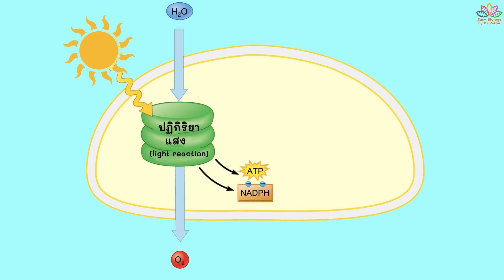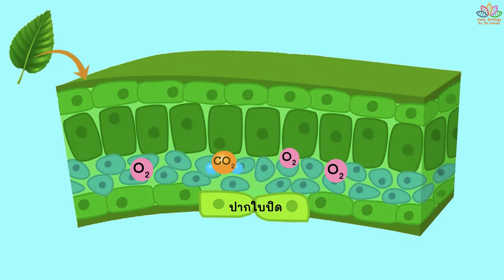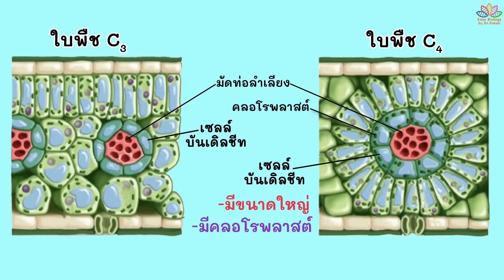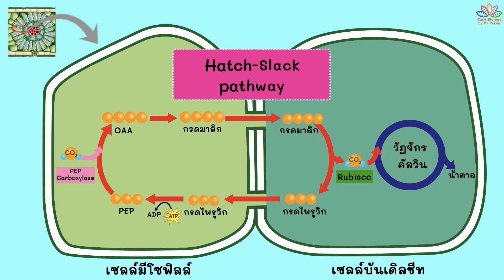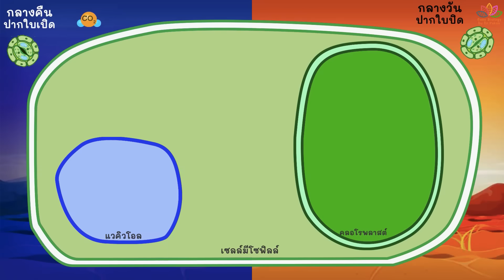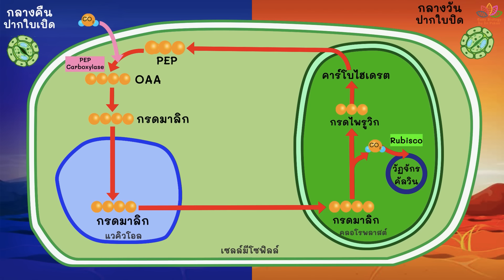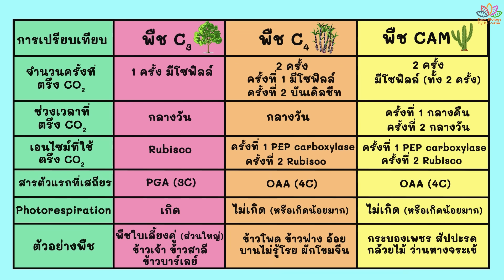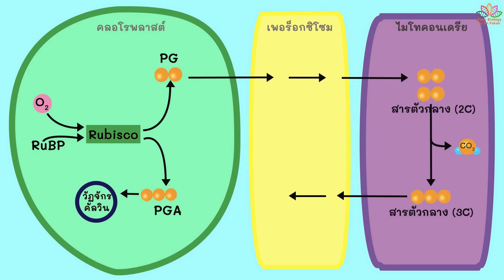พืช C3 C4 CAM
พืช C3 C4 และ CAM มีวิธีการตรึงคาร์บอนไดออกไซด์ที่แตกต่างกัน โดยมีความแตกต่างกัน ดังนี้
1.พืช C3 เป็นพืชที่มีการตรึงคาร์บอนไดออกไซด์ 1 ครั้ง แล้วได้สารที่เสถียรตัวแรกที่มีคาร์บอน 3 อะตอม มักเกิดการหายใจเชิงแสง (photorespiration) ซึ่งทำให้ประสิทธิภาพการสังเคราะห์ด้วยแสงลดลง ตัวอย่างพืช พืชส่วนใหญ่ ข้าวสาลี ข้าวเจ้า ข้าวบาร์เล่ย์

2.พืช C4 เป็นพืชที่มีการตรึงคาร์บอนไดออกไซด์ 2 ครั้ง แล้วได้สารที่เสถียรตัวแรกที่มีคาร์บอน 4 อะตอม เช่น ข้าวโพด ข้าวฟ่าง อ้อย ผักโขมจีน บานไม่รู้โรย

3.พืช CAM เป็นพืชที่มีการตรึงคาร์บอนไดออกไซด์ 2 ครั้ง แล้วได้สารที่เสถียรตัวแรกที่มีคาร์บอน 4 อะตอม เหมือนกับพืช C4 แต่ช่วงเวลาที่ตรึงคาร์บอนไดออกไซด์ครั้งแรก เกิดในตอนกลางคืน ครั้งที่ 2  เกิดตอนกลางวัน เช่น กระบองเพชร สัปปะรด กล้วยไม้ ว่านหางจระเข้

ติดตาม ดร.พู่กัน ให้ครบทุกช่องทางได้ที่